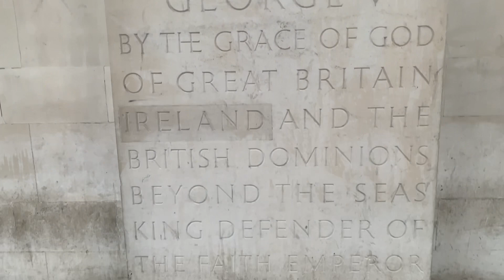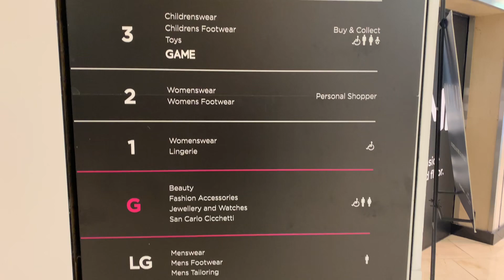UK Manchester - House of Fraser